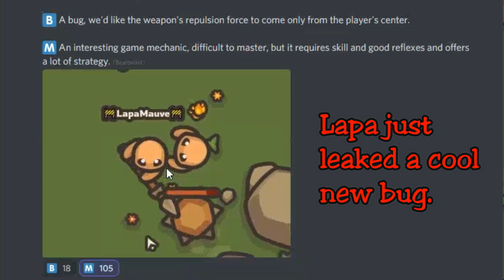Taming.io - Cool new pull bug & 3 mammoth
Hi. I'll show you a cool glitch which allow you to pull your enemies to you. It's a bit different but super easy to learn. I just practiced 1-2h before I started to record this video.